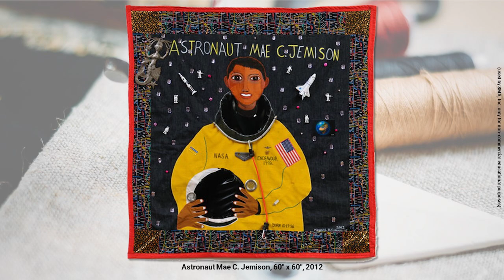Art Talk 179 | Michael Cummings | 18 Jan 2024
Highlighting quiltmaker Michael Cummings (b. 1945), renowned for narrative quilts. His colorful works vividly depict American History and African heritage.